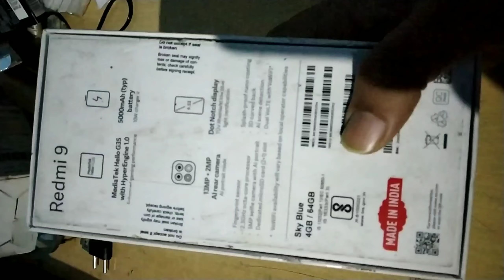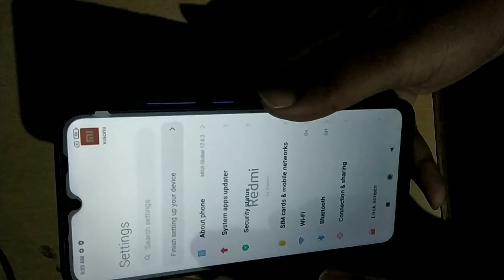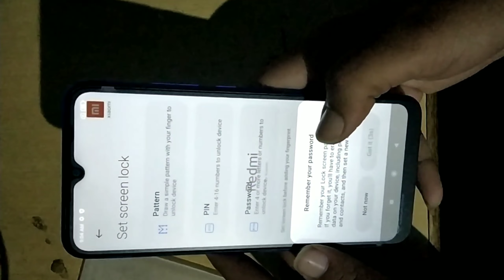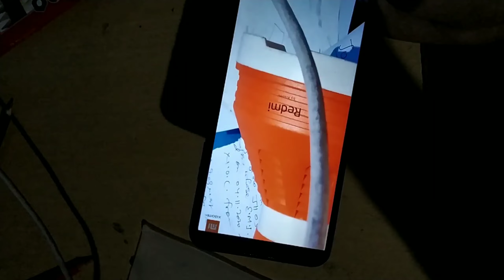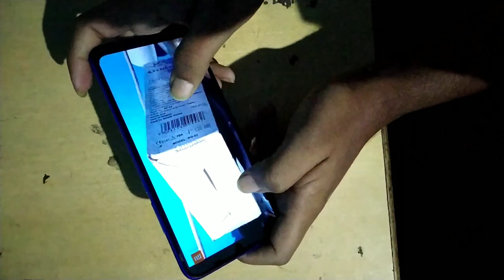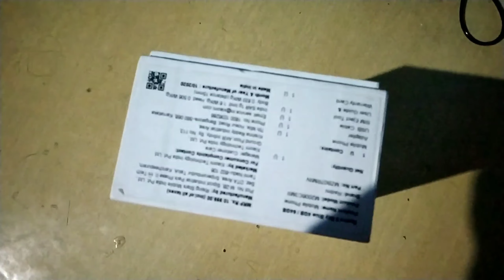Redmi 9 Unboxing And Review || Best Smartphone Under 10,000 || In Hindi 🔥🔥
Hello Guys,

If u have any doubt then comment me , I will try to solve it

best smartphone under 10000 in November 2020
best smartphone under 10000 in december 2020